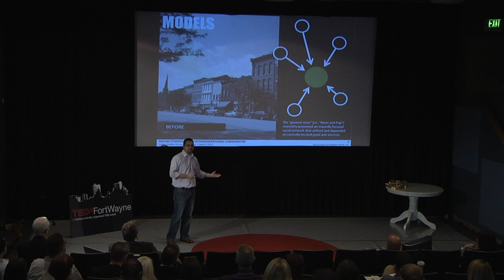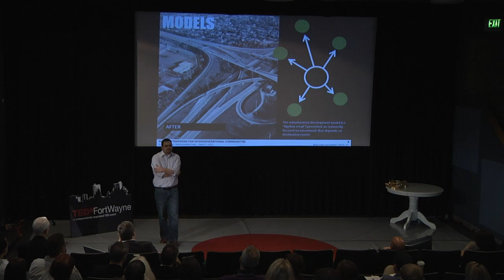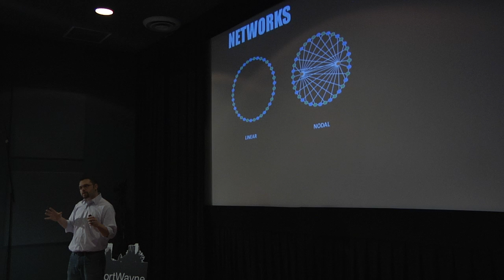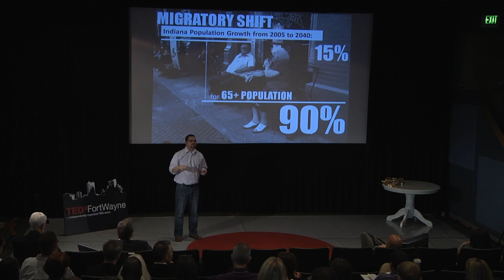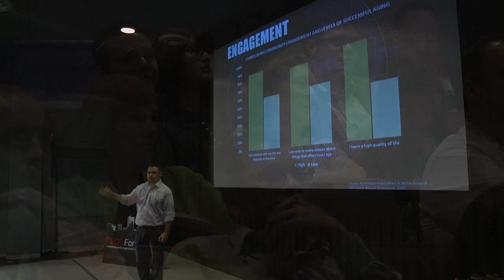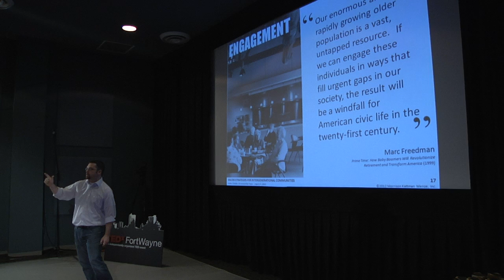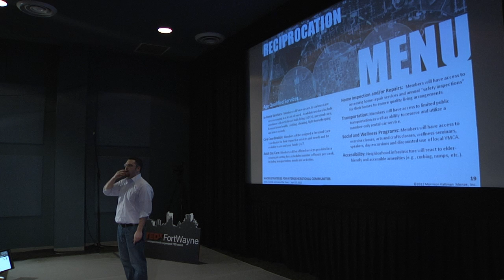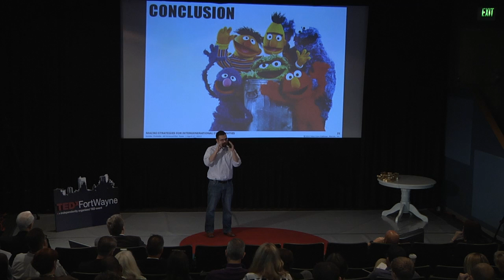Synaptic Networks could Change Modern Communities: Zachary Benedict at TEDxFortWayne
ZACHARY BENEDICT
Recognizing the socio-economic power of everyday interpersonal connections can be used to increase engagement and improve communities -- this is a call for re-prioritization.

In the spirit of ideas worth spreading, TED has created a program called TEDx. TEDx is a program of local, self-organized events that bring people together to share a TED-like experience. Our event is called TEDxFortWayne, where x = independently organized TED event. At our TEDxFortWayne event, TEDTalks video and live speakers will combine to spark deep discussion and connection in a small group. The TED Conference provides general guidance for the TEDx program, but individual TEDx events, including ours, are self-organized.* (*Subject to certain rules and regulations)